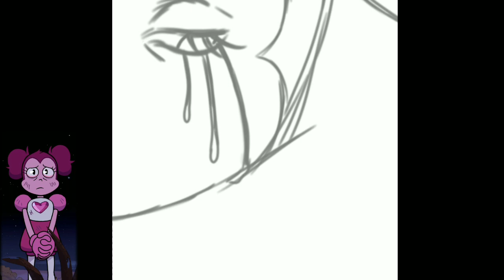Spinel Steven Universe | Fan Art Speedpaint | How to use Autodesk Sketchbook Android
Here's a drawing of Spinel from Steven Universe. I've been wanting to draw her for awhile but tbh, this was a little rushed. I also wanted to try out a new style in the mean time. I kinda like it, but it needs some work. Anyways, hope you enjoy the video!

Phone app: Sketchbook by Autodesk

Outro: JPB - High

A little about what do: I speedpaint digital portraits and digital fan art, a well as experiment with new art styles. Digital art (along with traditional art) is my forte, but I also sculpt. There's a low chance you'll see that content tho, bcuz I don't have a decent camera. So you'll mostly just see speedpaint digital portraits and digital fan art, an art time lapse of a lot of my work, celebrity portraits, digital portraits of people I find on Instagram, and occasional animations. (Y'all know I'm doing this for the keywords. 😅)